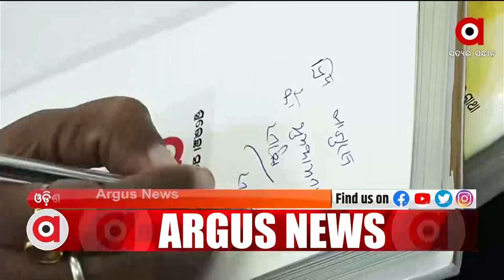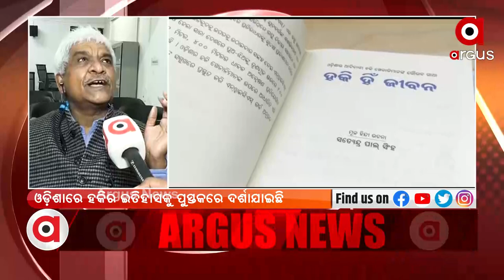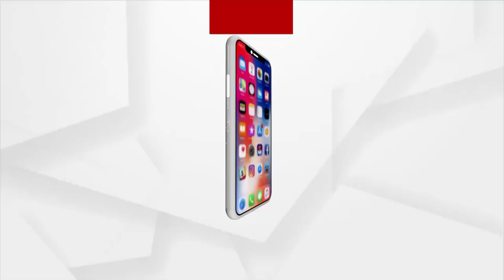ଓଡ଼ିଶାର ହକିକୁ ନେଇ ଆସିଲା ହିନ୍ଦୀ ପୁସ୍ତକ ହକି ହୈ ଜିନ୍ଦେଗୀ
ଓଡ଼ିଶାର ହକିକୁ ନେଇ ଆସିଲା ହିନ୍ଦୀ ପୁସ୍ତକ ହକି ହୈ ଜିନ୍ଦେଗୀ । ଯାହାକୁ ଲେଖିଛନ୍ତି ବରିଷ୍ଠ ସାମ୍ବାଦିକ ସତ୍ୟେନ୍ଦ୍ର ପାଲ ସିଂହ । ପୁସ୍ତକରେ ଭାରତୀୟ ହକିରେ ଓଡ଼ିଶାର ଭୂମିକା ସମ୍ପର୍କରେ ବିସ୍ତୃତ ଭାବରେ ଲେଖାଯାଇଛି